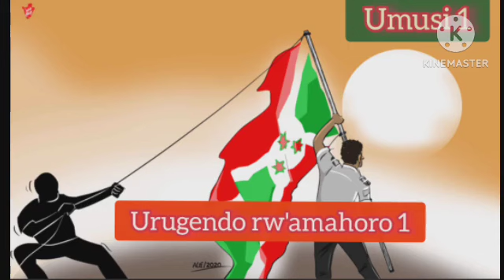Urugendo rw'amahoro 1:Umusi 1